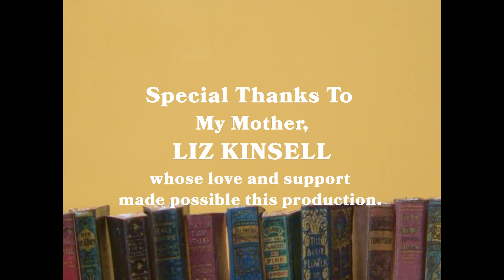Snowmen at Night Read Aloud | Michael's Storytime #13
Have you ever made a snowman and the next day found his grin a little crooked, or that his arms had moved? Which made you wonder—what do snowmen do at night?

Written by Caralyn Buehner
Pictures by Mark Buehner
Read by Michael Kinsell
Piano by Ed Kornhauser

Read with permission from Mark and Caralyn Buehner.